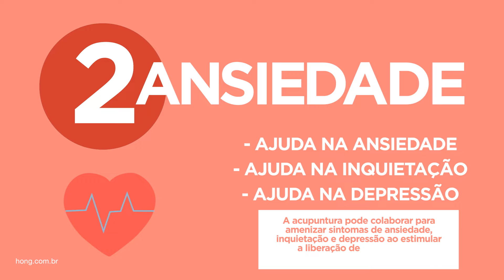6 motivos para fazer Acupuntura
6 Motivos Porque Acupuntura Pode Ser Exatamente o que Você Precisa.

A Medicina Tradicional Chinesa pode balancear e restaurar a saúde. Especialmente com a acupuntura, que trabalha para ajudar na restauração do equilíbrio físico, mental e espiritual.

A prática de Acupuntura começou na China há milênios provavelmente pela necessidade do tratamento e alívio de dores. Pesquisas arqueológicas mostram que antigos moradores de regiões do centro da China já se utilizam de uma técnica de analgesia com mecanismo de contra-irritação como uma forma simples e primária de tratamento. Com o passar dos anos e a evolução da tecnologia e diagnósticos, novas técnicas e teorias foram se aperfeiçoando.

A acupuntura contemporânea respeita nosso conhecimento moderno sobre anatomia neuromuscular e fisiologia da dor, ao mesmo tempo em que abrange a clássica percepção chinesa de uma rede sutil de circulação de uma força vivida denominada Qi. A inserção terapêutica de agulhas sólidas em várias combinações e padrões constitui a base da acupuntura médica.

De modo geral, existem dois tipos de acupuntura - acupuntura manual (MA) e eletroacupuntura (EA). Neste artigo, quando falamos sobre analgesia por acupuntura, ambos os métodos estão envolvidos. No MA, as agulhas de acupuntura são inseridas através da pele no ponto de acupuntura e, em seguida, movidas para cima e para baixo em diferentes direções para induzir forte estimulação mecânica do ponto de acupuntura. Foi demonstrado que a anestesia local em pontos de acupuntura pode bloquear essas sensações e prevenir ou anular a analgesia induzida por acupuntura. A EA é uma modalidade terapêutica neuromodulatória, com uso de pequenos estímulos elétricos nas agulhas para potencialização de seus efeitos. A EA pode reforçar os efeitos de acupuntura manual, dependendo dos parâmetros (intensidade elétrica, frequência, intervalo e tempo) que são usados.

A acupuntura tem evoluído ao longo de dois milênios, tanto por meio de refinamentos baseados nas respostas ao tratamento como pelas adaptações a situações sociais variáveis. Graças aos avanços da tecnologia bioquímica e biofísica, os mecanismos de analgesia pela acupuntura são entendidos como consequência da estimulação de pontos de acupuntura periférica, mobilização de peptídeos neurais centrais e desencadeamento da via inibitória central para modulação da sensação de dor. Uma compreensão abrangente da origem e da história da acupuntura contribui para integrar esta técnica como uma prática complementar na medicina moderna.

🔔 No Canal da Clínica existem outros vídeos que complementam esse vídeo que acabou de assistir.

👨‍⚕️ Sobre o Dr. Marcus Yu Bin Pai:

💉 Médico especialista em Acupuntura e Fisiatria pela USP. Área de Atuação em Dor pela Associação Médica Brasileira. Doutorado em Ciências pela Universidade de São Paulo. Professor e Colaborador do Grupo de Dor do Hospital das Clínicas da USP.
CRM-SP 158074 / RQE 65523, 65524